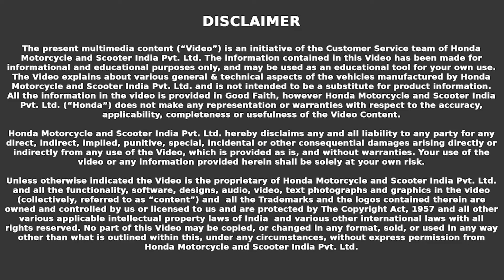Extended Warranty for Honda 2 Wheelers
Honda brings you the opportunity to protect your two-wheeler with warranty extension up-to 10 years. Enrol into Honda Extended Warranty program today and enjoy hassle free ride.

(Extended Warranty Enrollment Period is within 90 days of vehicle purchase)